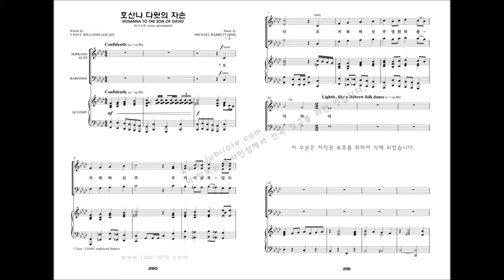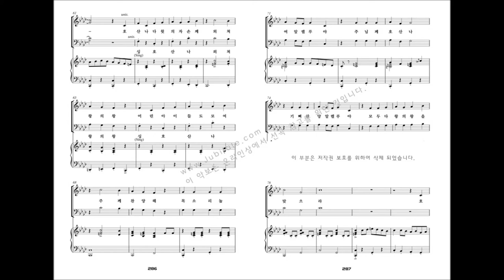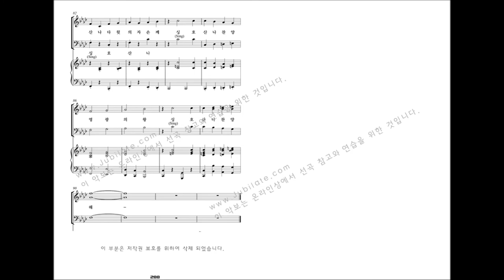[유빌라테 명품성가 19집] 28.호산나 다윗의 자손